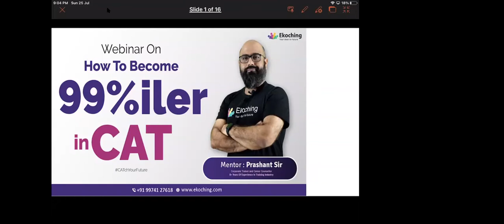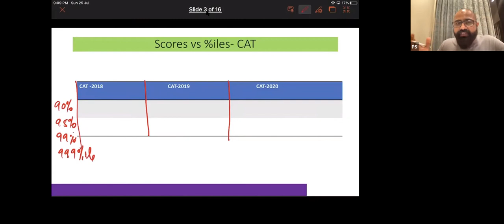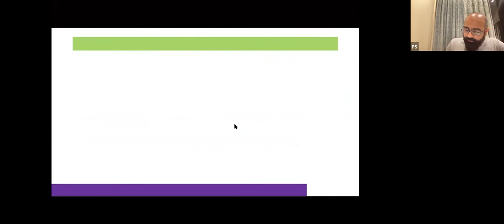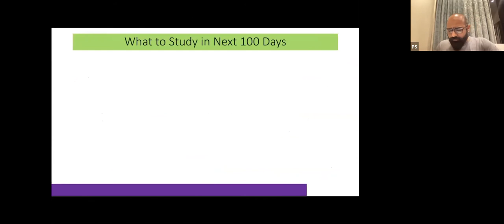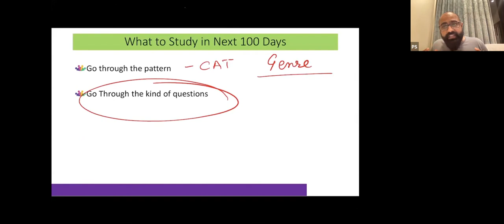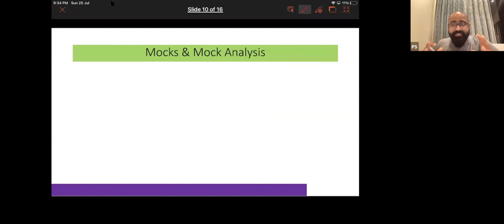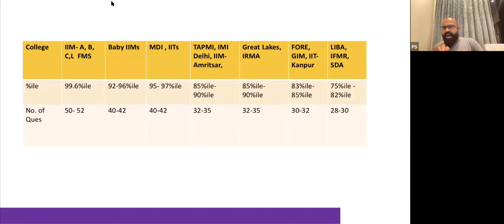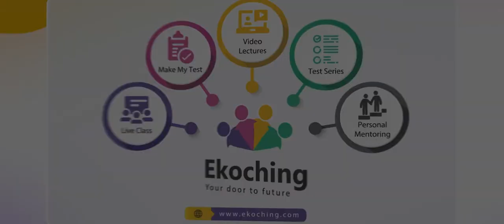How to Score 99% Percentile in CAT | Ekoching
Ekoching is India's larger Online learning platform for any aptitude exam preparation. We are believing in the Affordable Quality Education and our motto is to avail India's all Exam's preparation on this platform.